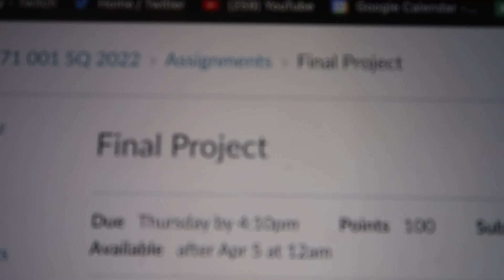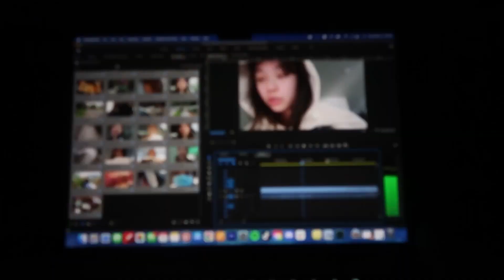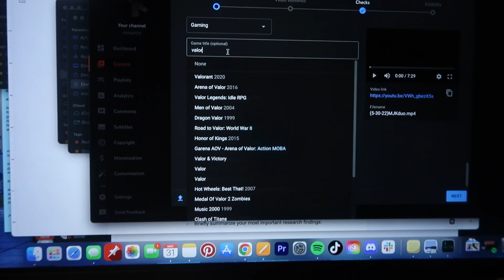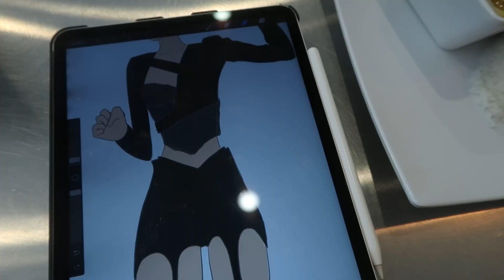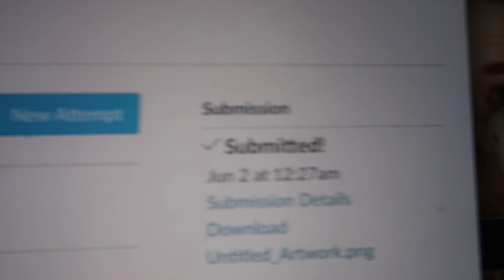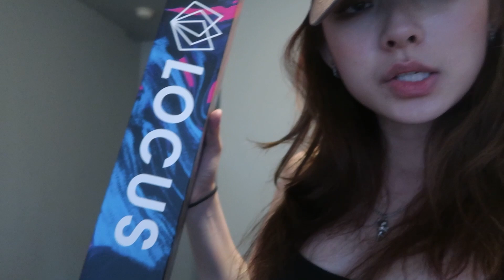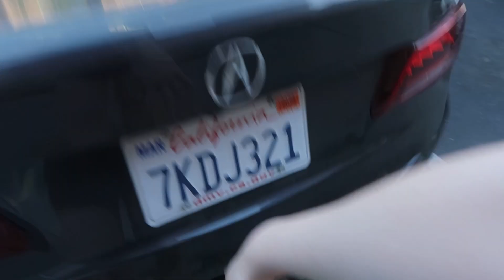streamer diaries | moving my setup, impulsive haircut, and finals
hi hi :)